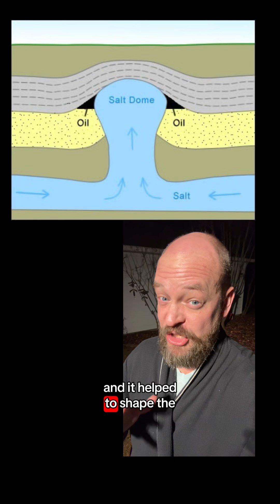Mississippi’s Midnight Volcano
Mississippi has two extinct volcanoes. One is directly beneath the capital. The other lies beneath a small town called Midnight